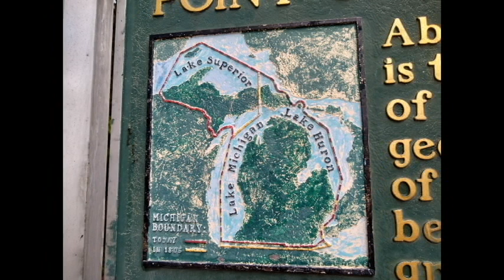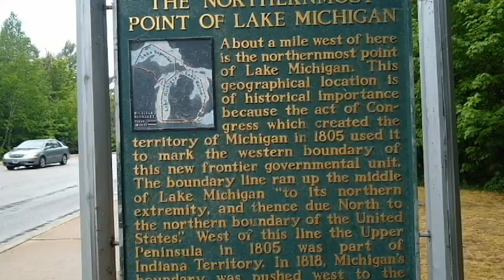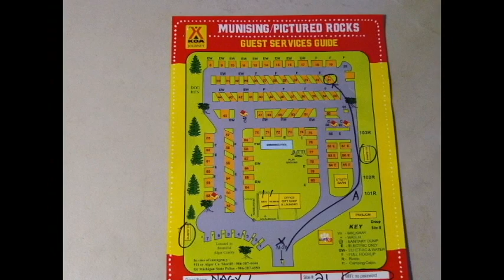OVER THE BRIDGE TO THE U.P. & PICUTURE ROCKS KOA. My Solo Cross Country Trip 2023 Ep 40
I leave Tee Pee Campground and drive over the Mackinaw Bridge to the Upper peninsula. I stop at a rest area that has a historical marker. I check into the Picture Rocks KOA and show you around.

I said goodbye to my husband, to take a solo, 4-month trip from California to Maine and back. I am traveling with my mini schnauzer, Snickers, in my mini-Winnie motor home towing my Honda. We will stay at family and friends, at Harvest Host and BoonDockers at campgrounds and RV resorts. Follow us to see our adventures.

Music in this video may come from:
Cyberlink
Epedemic sound
Roxio